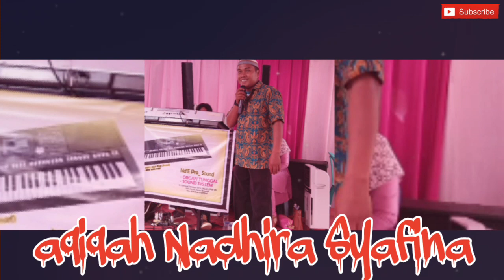Aqiqah || Nadhira Syafina || Edisi Foto